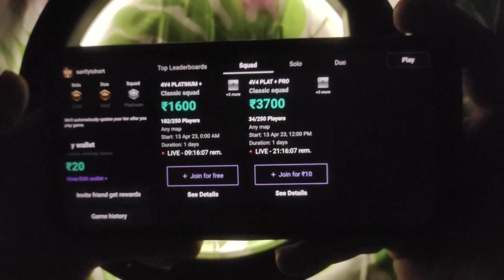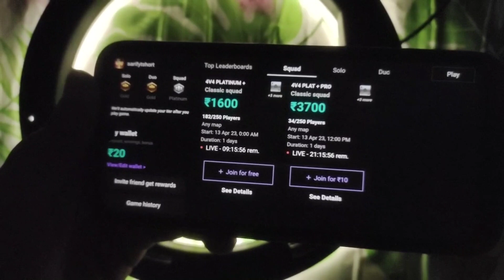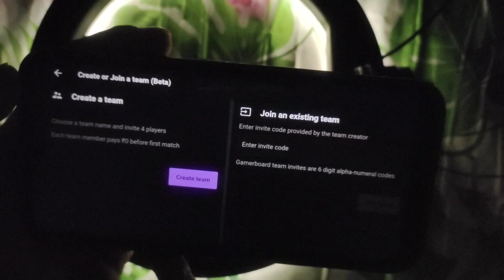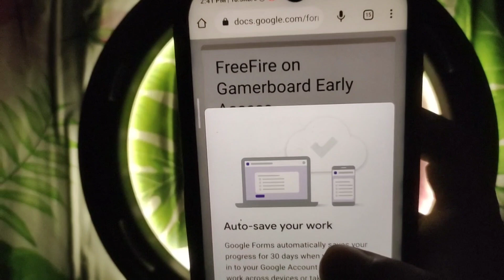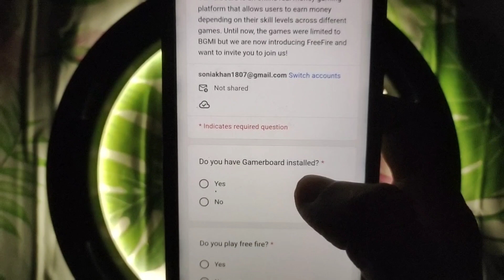1Kill 10 Rs BGMI Free Tournament App | Free Match Entry Earn Money | Gamerboard App Payment Proof